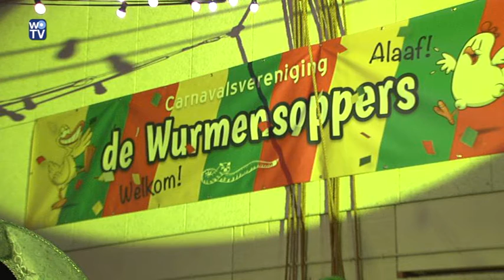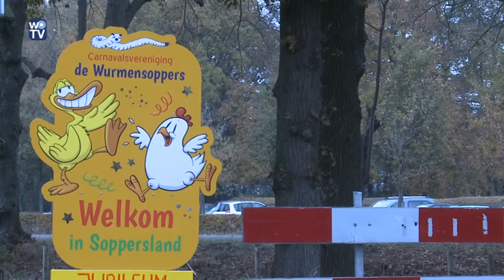Lintjesregen Wurmensoppers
Hier een verslag van de Wijchense Omroep over de lintjesregen van de wurmensoppers.

Interviews: Michele Buitenrust Hettema
Montage: Geert van Swam